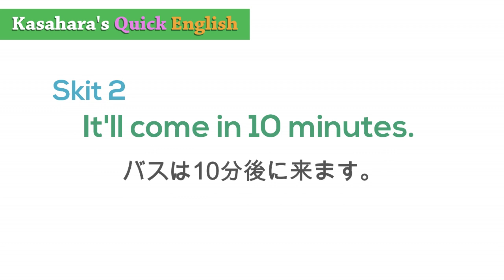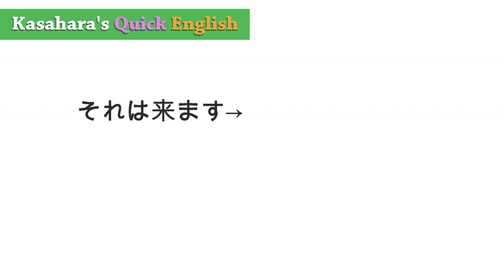まるで魔法！英語高速メソッド“When will the next bus comei?" 外国人との社交英会話術3-2 たった3分で英語の話せる自分に出会える！高速で記憶&想起できる！